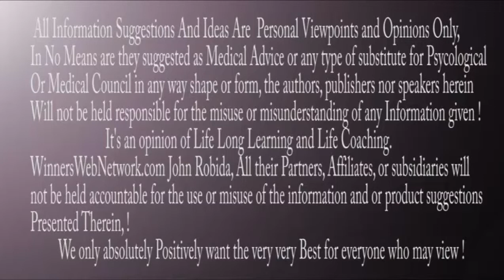How Not To Become Poor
How Not To Become Poor  WWN-3
Video Three so far, Keep Listening.
How To Be Successful. You're a Work in Progress and It All Starts with your Mind.